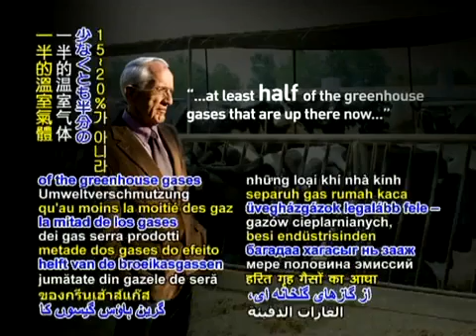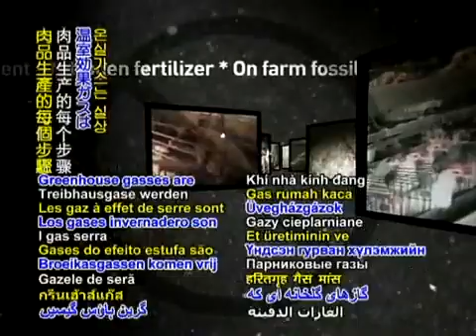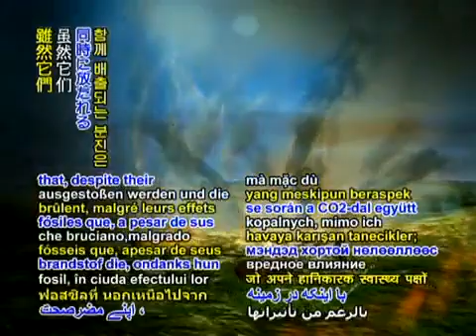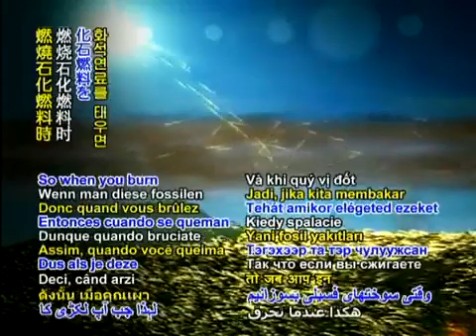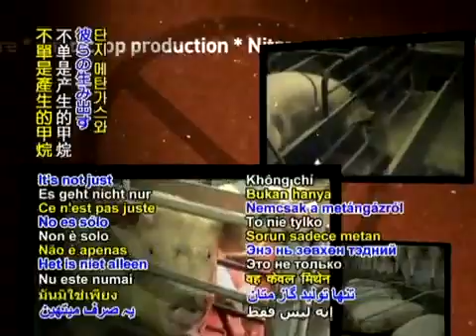Meat The Facts: Climate Change - Global Warming - Methane - CO2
Ⓥ Green facts concerning our meat and dairy consumption and how WE are destroying our planet...our ONLY HOME!  WE have the power on our plate to save our Earth and be the compassionate animal loving beings we "claim" to be!

For additional information - TRUTH - concerning our critical and highly probable "environmental tipping points of no return" within this next decade,
For anyone who thinks this short time-line is extreme, please note: At the beginning of our industrial age Rainforests covered 14% of our planet's land surface; in 2004 the estimate was less than 6%, declining at a rate of 30-50+ million acres per year!

Since the 1970's 90+% of Rainforest deforestation, and 70+% of ALL deforestation has been, and still is, from meat and dairy (MAD) consumption. At our current rate of MAD consumption the Indonesian Rainforest will be gone within 10-15 years!

Climate Change: It is projected (NASA satellite images) that most of the Arctic sea ice will be gone by summer 2012.  This ice reflects (DID reflect) 80% of the suns heat to keep our planet Earth's currents (temperatures) in balance.

Ⓥ Mother Nature is telling us that we are Vegan Beings (Plant-Based Diet) - epidemic levels of disease and environmental destruction!  At this point of our evolution, humans are biologically Herbivore/Frugivore

Vegan Streams claims no rights to this video or its contents - for educational and enlightenment purposes only.